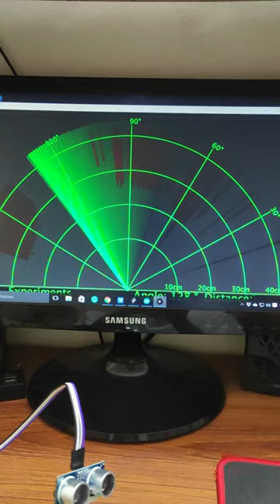Arduino Missile Defence Radar System in ACTION